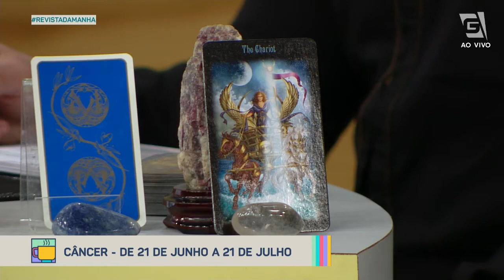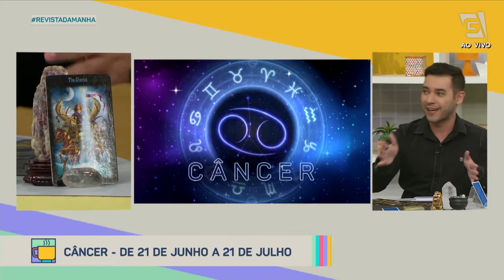Previsão de Câncer 21/06 a 22/07 - Revista da Manhã (09/11/2020)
Confira a previsão astrológica para o signo de Câncer para esta semana com Edu Scarfon! 🔮